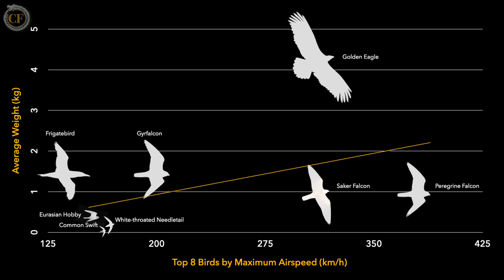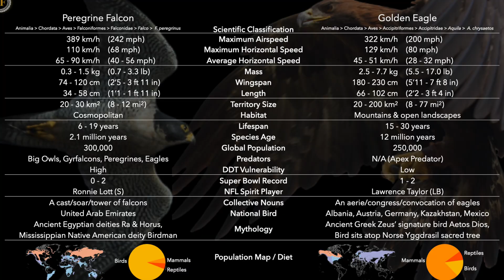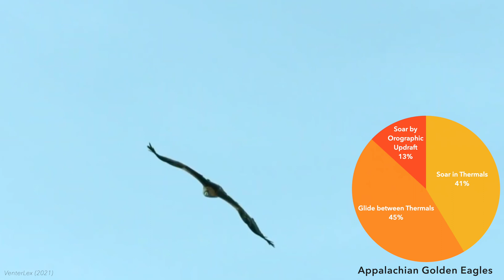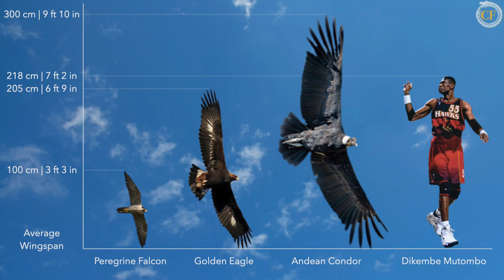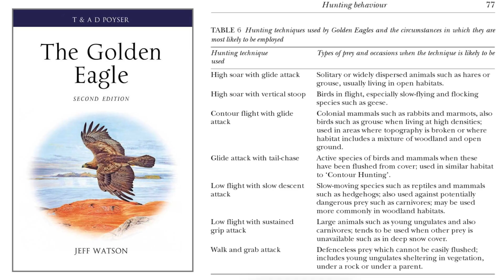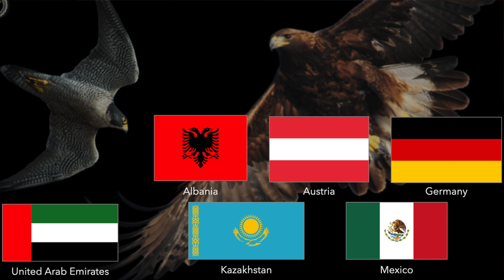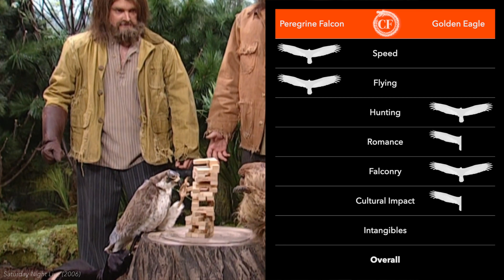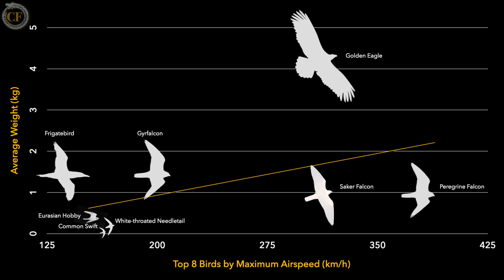Which Bird of Prey is Best?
Peregrine Falcon vs Golden Eagle across 7 categories. We analyze top speed, flying ability, hunting prowess, and more. These raptorial birds are the two fastest animals in the world!

0:00 Intro
1:30 Bronze Medal
1:59 Speed
2:37 Flying
4:26 Hunting
7:49 Romance
8:49 Falconry
9:35 Cultural Impact
10:08 Intangibles
11:49 Silver & Gold Medals

My videos are dense. Sometimes there's too much to read on the screen on one's first viewing. If you love the topic, feel free to pause and pore over a slide. For most, continue on and don't sweat it.

And I know the Falconer has a falcon. He's not the Eagler. =)

Just discovered that the Great Horned Owl has the most varied diet of all raptors located in North America. They'll even consume what most would consider less desirable prey, including skunks, porcupines, and scorpions. The Great-horned Owl is also the most widely distributed true owl in the Americas.

🚩 Nerd Alert  🚩
Regarding vision, peregrines can see about twice as far as humans. Golden eagles anywhere from 4-8 times better. The reason this isn't a clear edge for the goldens is because peregrines have the fastest vision and can register a flicker fusion frequency (FFF) of at least 129 Hz (blinks per second) provided the light intensity is high. By comparison, humans see a maximum of 50-60 Hz.

"We found a higher temporal resolution in falcons, species that have positively selected genes for photoresponse recovery and/or light adaption, which may contribute to high temporal resolution. In particular, the highest temporal resolution was found in the peregrine falcon."

Potier, Simon & Lieuvin, Margaux & Pfaff, Michael & Kelber, Almut. (2019). How fast can raptors see?. The Journal of Experimental Biology. 223. jeb.209031. 10.1242/jeb.209031.

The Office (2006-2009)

Saturday Night Live (2006)

Jerry Maguire (1996)

The Golden Eagle by Jeff Watson (1990)

Grave chamber of Nefertari, wife of Ramses II, Scene: The God Re-Harakleti and Amentit, the goddess of the West (ca. 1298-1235 BC)

Exploring Truth in philosophy, science, & art. If you like Lex Fridman or Curt Jaimungal, you'll love this educational channel.